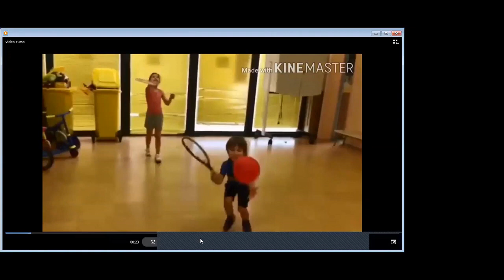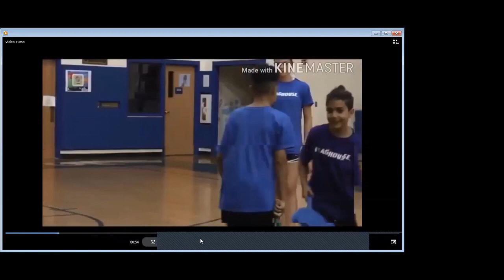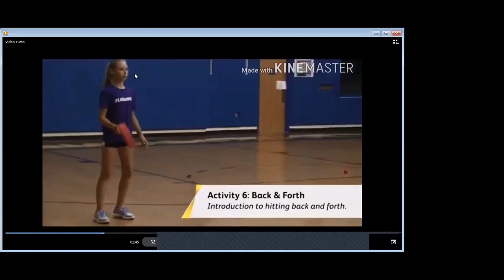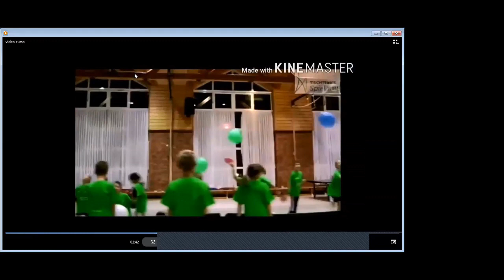Juegos pre deportivos con implementos para deportes de raqueta tenis de mesa 3-4